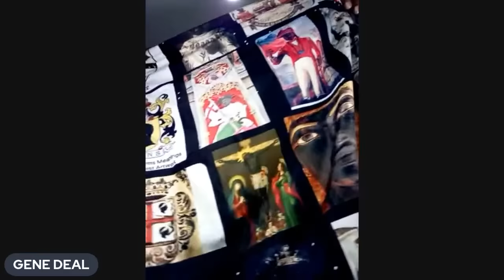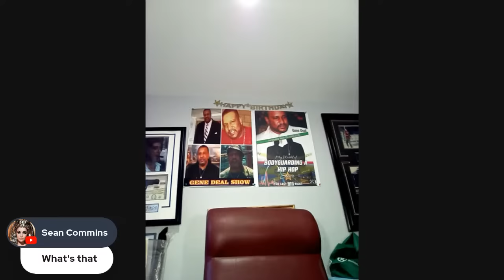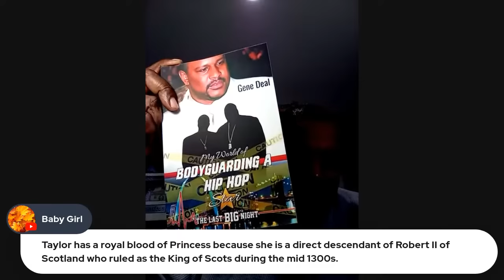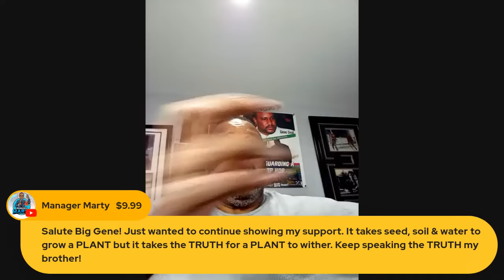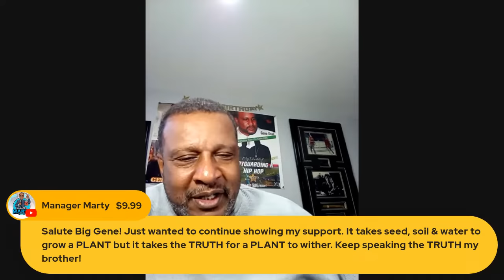GENE DEAL KNOW WHEN YOU SEE A INDUSTRY PLANT